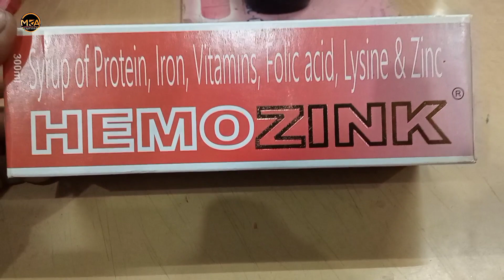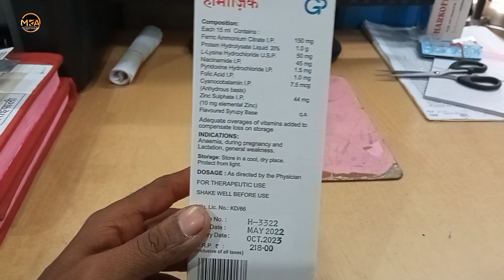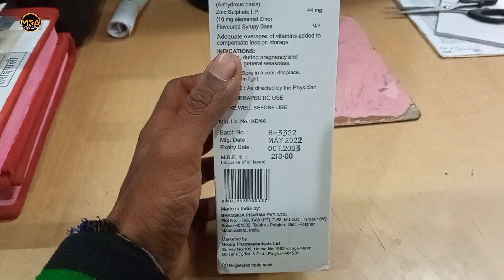Hemozink Syrup in Hindi//हेमोज़िन्क सिरप की जानकारी,लाभ,फायदे,उपयोग,कीमत,खुराक,नुकसान,आदि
Hii Guys... Welcome Back My YouTube Channel...Aaj Hum Hemozink Syrup Ka Full Review Karne Wale Hai...Janenge Ki Iske Kya Kya Fayde Hai, Kis Kam Aata Hai, Kitna MRP/- Hai, Kaha Se Le Sakte Hai,

Thanks My Watching.